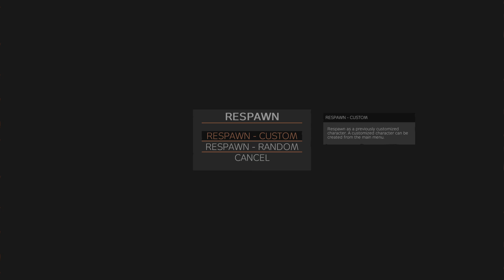DayZ 2 fully geared dudes scared the s*** out of me